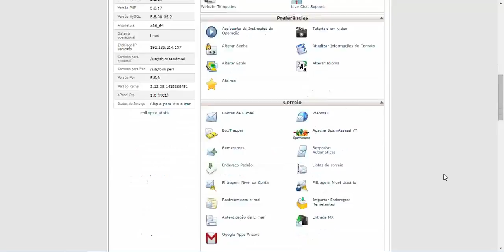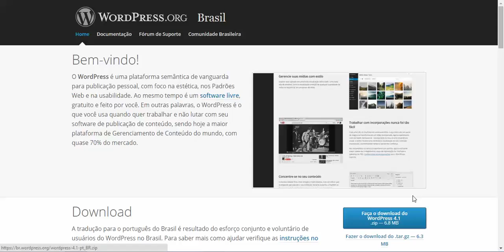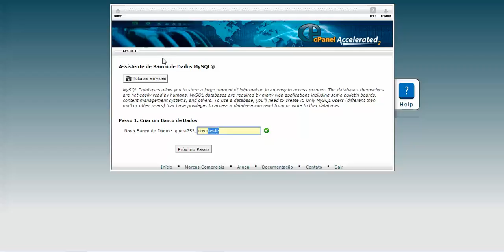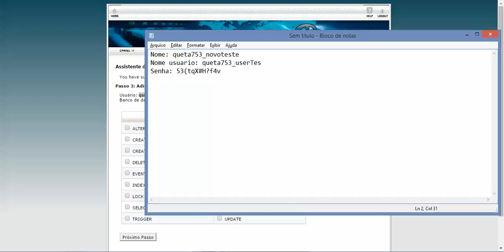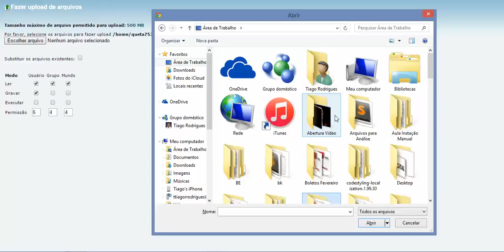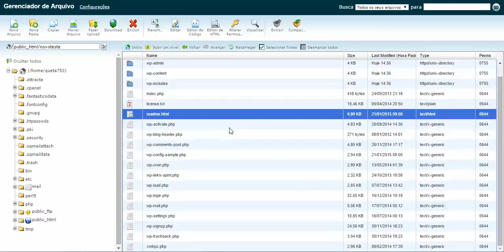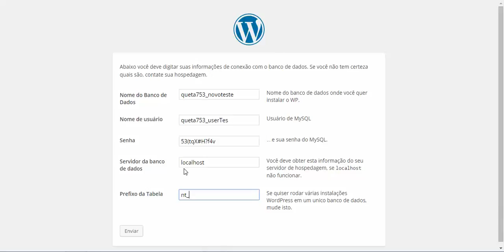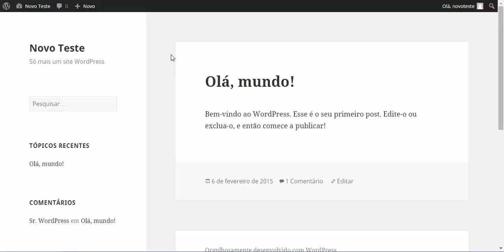Instalando o WordPress Manualmente